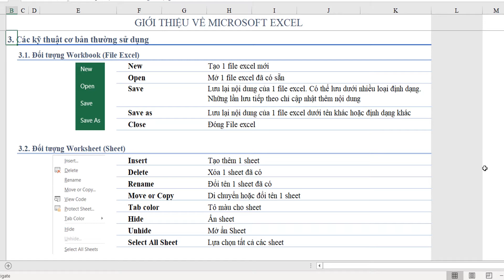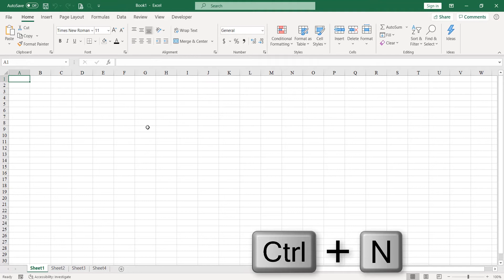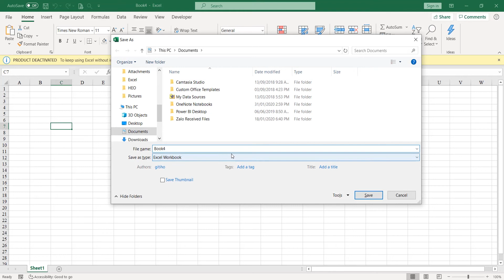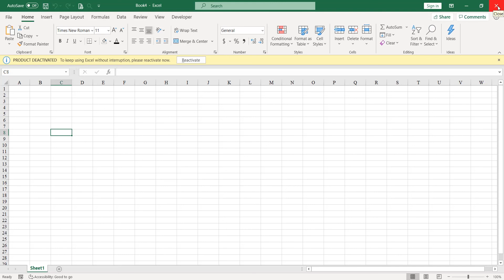Một số thao tác thường dùng với đối tượng Workbook - Excel